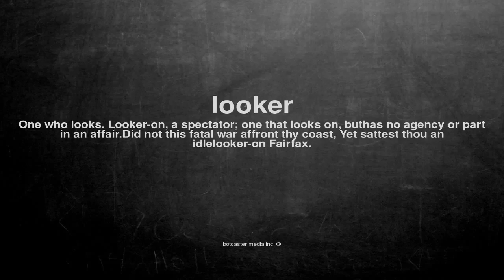What does looker mean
What does looker mean in English?